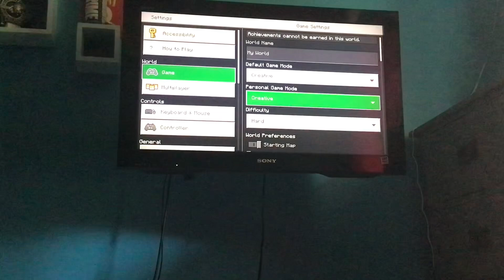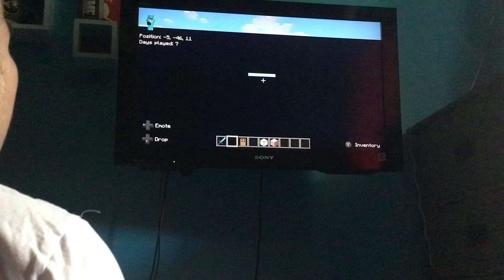Mine craft prat one